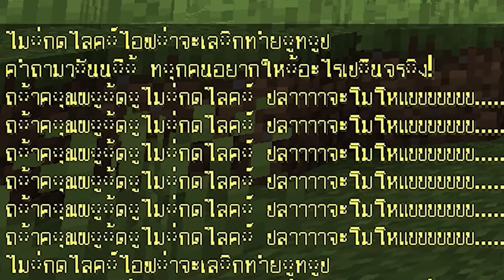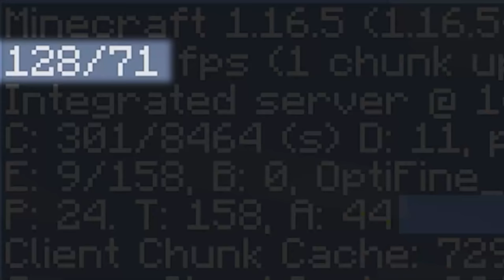🔥จะเป็นไง? ถ้าทำให้โลกสมจริงขึ้น! จากเลเวล 1 ถึง 100!! โคตรเจ๋ง🔥 [Minecraft datapack]